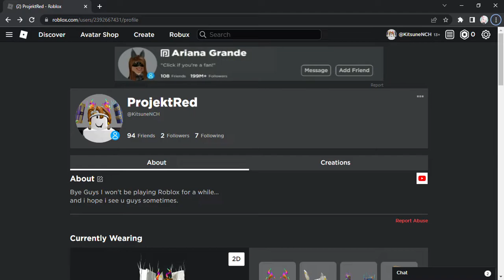I'm Quitting Roblox for a while ;-;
I think i'm gonna stop playing roblox for a while.